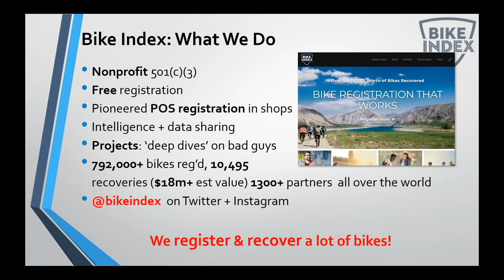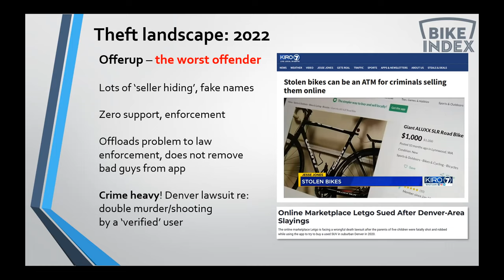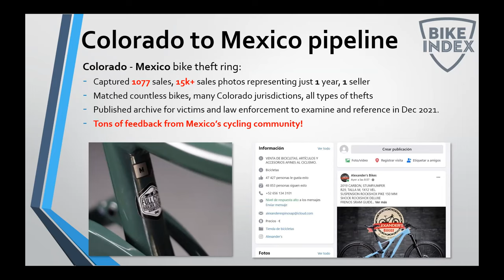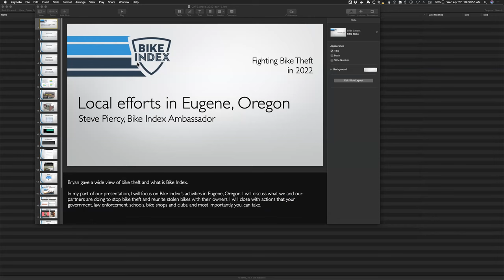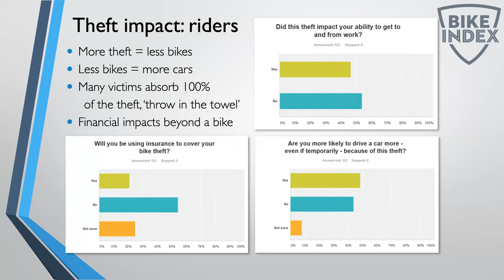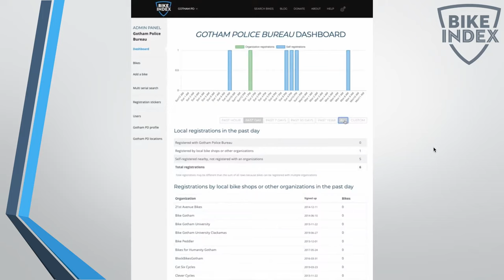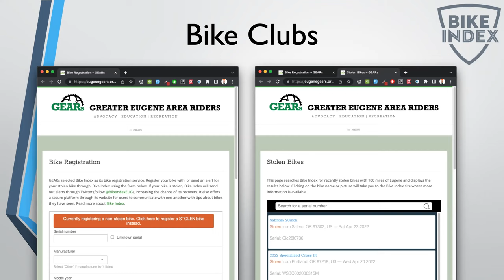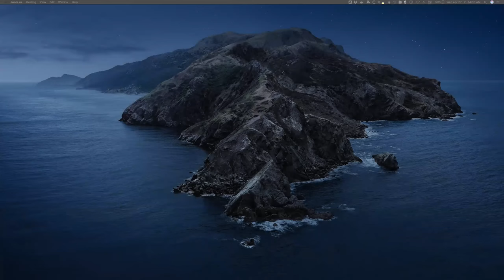Bike Index presents: Fighting Bike Theft in 2022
Bike Index is a 501(c)(3) nonprofit that focuses on bike registration, bike theft prevention, and bike recovery.

In 2021, Bike Index:

- Surpassed $17m in recovered bikes
- Surpassed a total of 1200 partner organizations around the globe
- Documented a massive Colorado-to-Mexico bike fencing ring and published an online tool for victims to find their stolen bikes being sold online by this criminal enterprise

Bike Index has a wealth of knowledge about the illegal market for stolen bikes across the United States and our talk will share an overview of this knowledge.